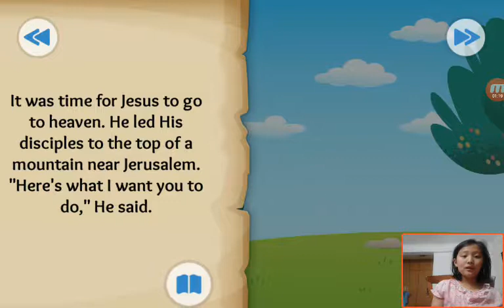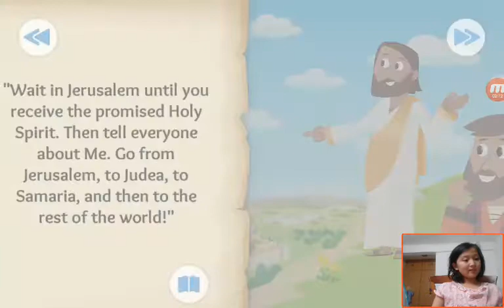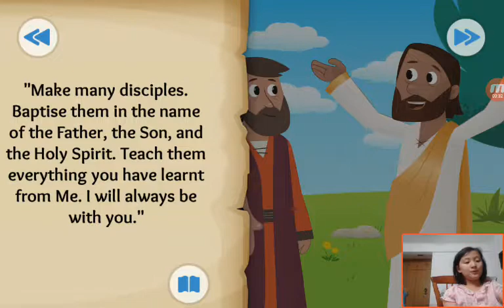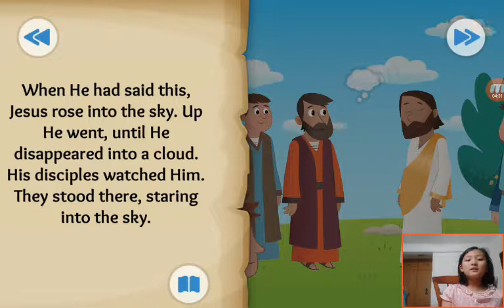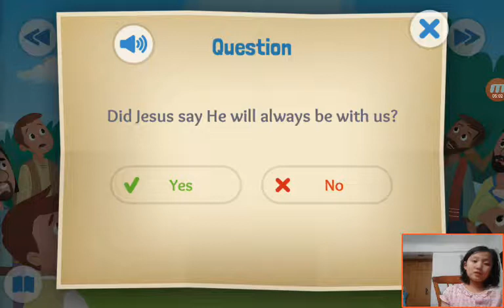‹Kids›Grace：Wonderful Bible Story‹성경이야기›– Into the Clouds about Jesus returns to heaven with 도훈